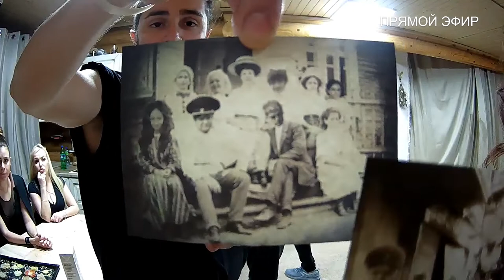18 выпуск. 2 часть. "Игры реальности"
Наследников знакомят с товаром на сайте, который сможет оплатить для них зритель. Герои разрабатывают план как выжить и просят зрителей присылать им задания, благодаря которым они смогут заработать деньги.